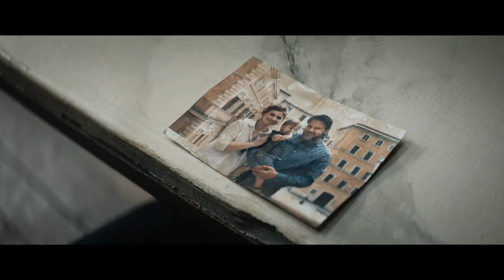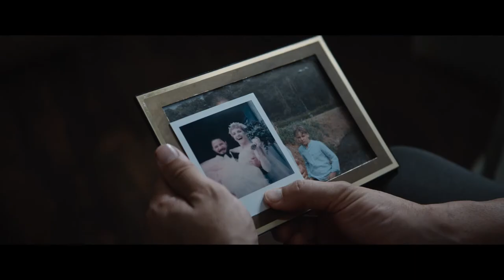La Stanza Trailer - Film di Stefano Lodovichi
La Stanza è un film diretto da Stefano Lodovichi, con Guido Caprino, Camilla Filippi e la partecipazione straordinaria di Edoardo Pesce.

Dal 4 gennaio su Amazon Prime Video.